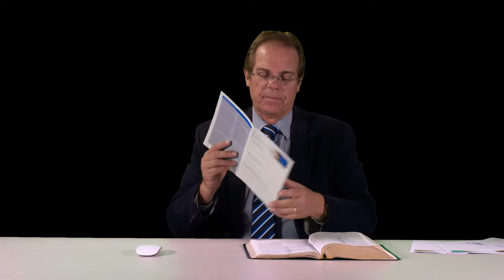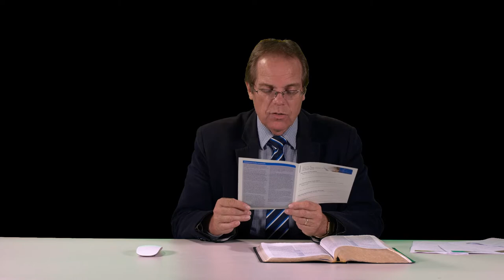Lesson 4 Pastor Rod Anderson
Lesson four - What the Bible teaches about the Holy Spirit